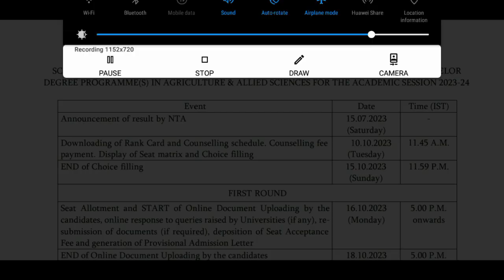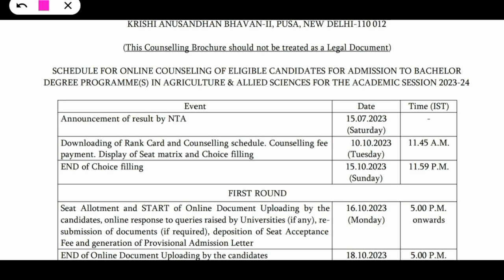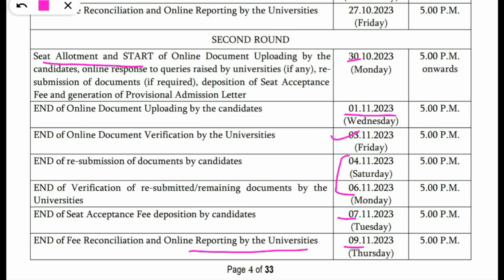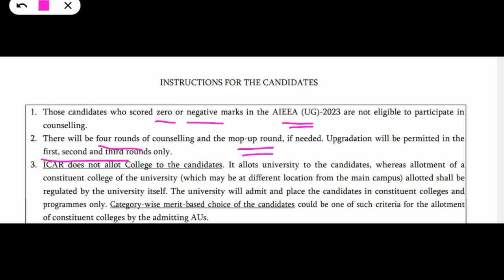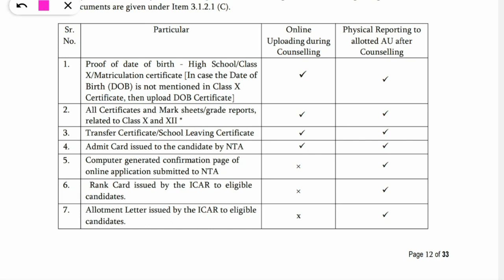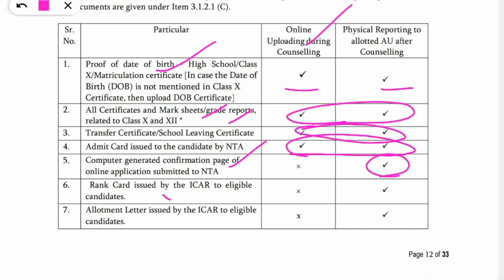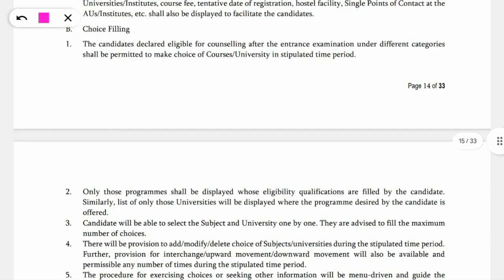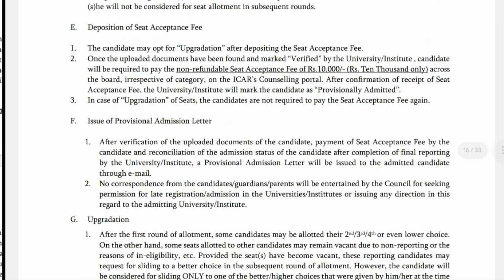ICAR UG 2023, Choice filling started